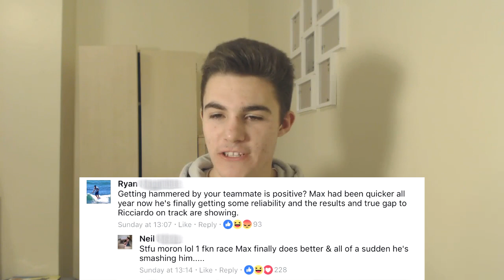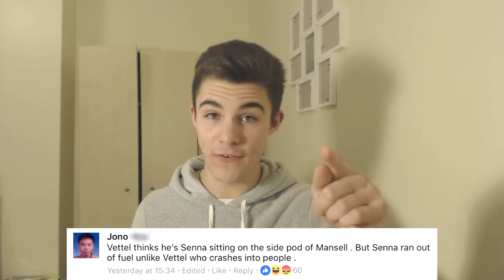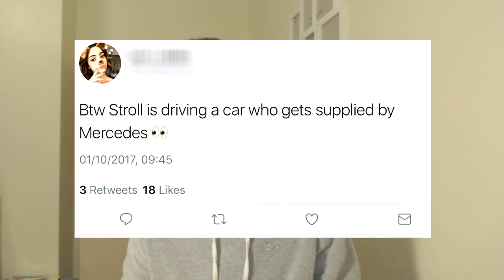MERCEDES/FERRARI CONSPIRACY THEORIES...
The Worst Facebook Reactions to the 2017 F1 Malaysian Grand Prix

Conspiracies galore...comment away...

►FAQs:
Favourite F1 Drivers? Esteban Ocon, Max Verstappen
Favourite F1 Team? Williams, Force India
Platform? PC (Steam name: AeternoUK)
Microphone? Blue Snowball
Editing Sofware? Sony Movie Studio 12